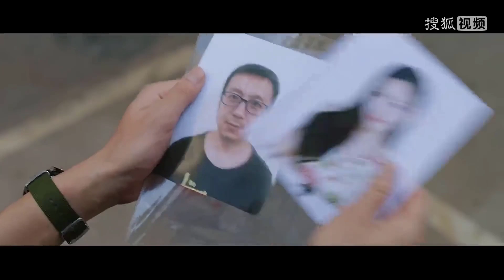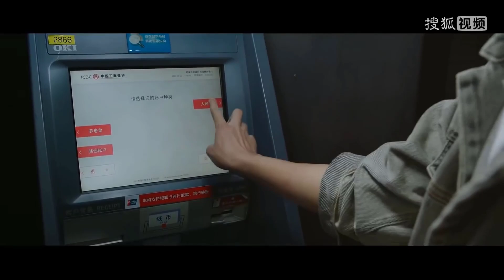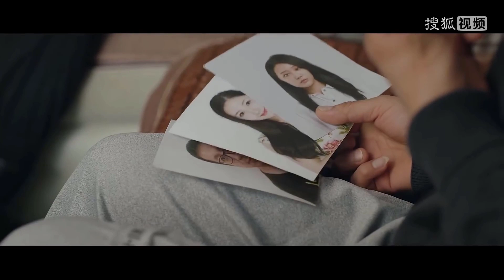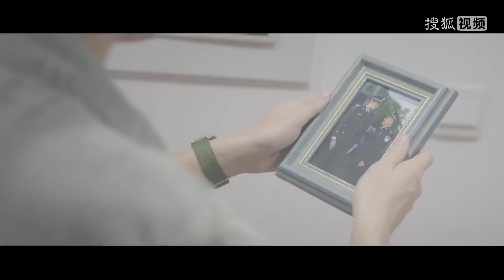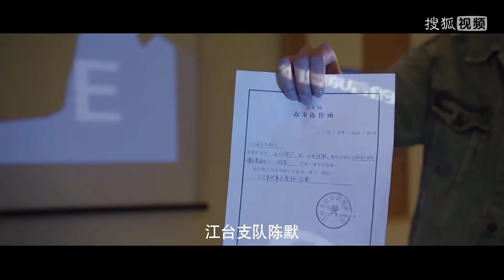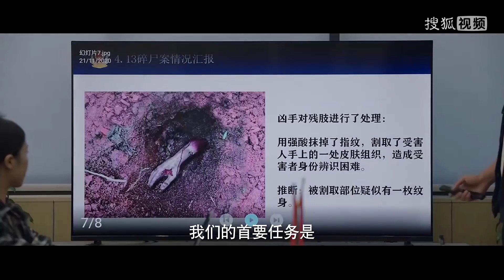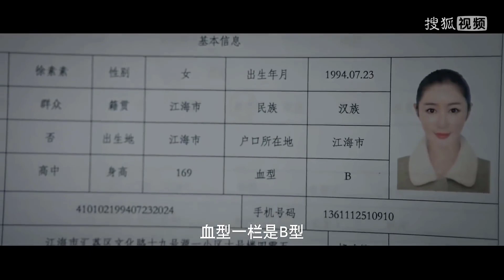MINH CHỨNG THẦM LẶNG - Tập 02 | Phim Hình Sự Trinh Thám Trung Quốc Hấp Dẫn 2022 | Hoa Thành Film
✤ Đạo diễn: Vương Vanh
✤ Diễn viên: Thịnh Anh Hào, Khang Khả Nhân, Vương Song
✤ MINH CHỨNG THẦM LẶNG kể về câu chuyện cảnh sát nhiệt huyết cùng bắt tay với một người đang cần báo thù để chiến đấu vì chính nghĩa. Vì một vụ án đầy bí ẩn mà cảnh sát trẻ Trần Mặc dốc hết sức mình truy tìm từng manh mối mà phần tử tội phạm để lại,  dưới sự giúp đỡ của cậu ấm nhà giàu Vương Tử và nữ MC TÔ Văn, cuối cùng lôi được kẻ chủ mưu ra ánh sáng.